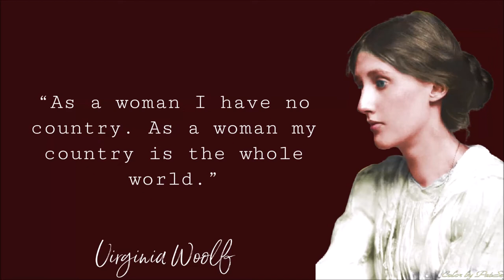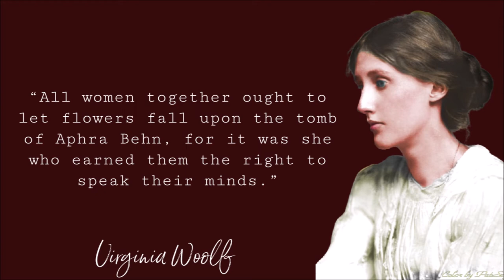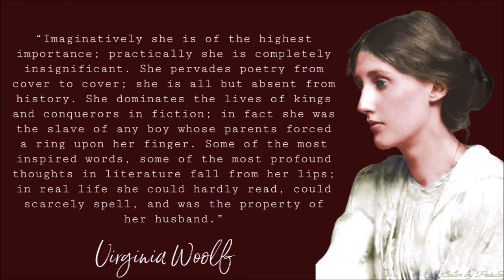Virginia Woolf Quotes About Women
Virginia Woolf was an English writer, born on January 25, 1882 in London, United Kingdom.
She is one of the most important modernist 20th-century authors and a pioneer in the use of stream of consciousness as a narrative device.